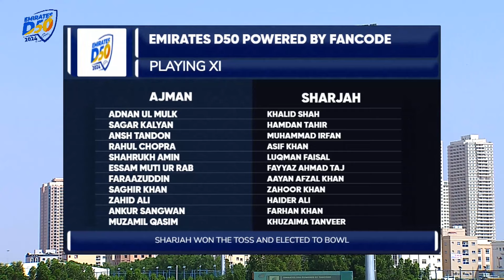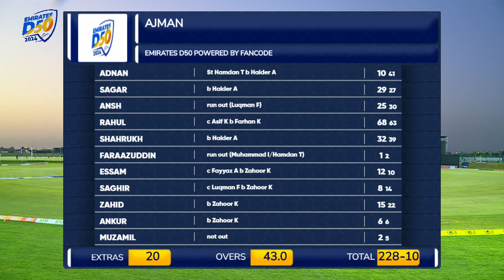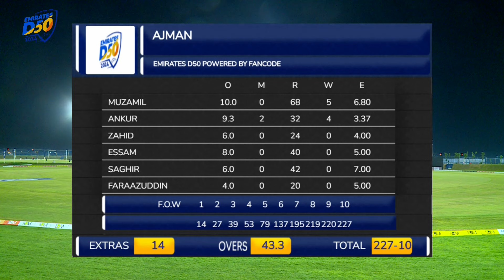Emirates D50 HIGHLIGHTS | Semi Final | Ajman vs Sharjah | Emirates D50 powered by Fancode 2024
HIGHLIGHTS | Semi Final | Ajman vs Sharjah | Emirates D50 powered by Fancode 2024